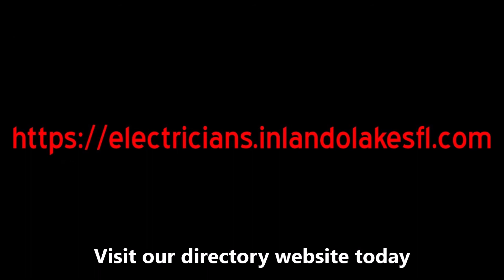Electricians in Land O Lakes | Welcome to the Land O Lakes Electrician Directory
Are you looking for Electrician Services in the Land O Lakes Florida local area?

If so, we can help.

Our Electrician Services directory firms may offer the following services.

Circuit breaker replacement.
Indoor lighting, outlets, and switches.
Outdoor lighting, outlets, and switches.
Ceiling fan installation.
Electric and Breaker Panel Upgrades.
Landscape lighting.

All our service providers have your satisfaction as their first priority.

Visit our directory website today.

Serving the following areas: Aripeka, Bayonet Point, Beacon Square, Connerton, Crystal Springs, Dade City, Elfers, Heritage Pines, Holiday, Hudson, Jasmine Estates, Key Vista, Lacoochee, Land O Lakes, Meadow Oaks, Moon Lake, New Port Richey, Odessa, Pasadena Hills, Port Richey, Quail Ridge, Ridge Manor, River Ridge, San Antonio, Shady Hills, Saint Leo, Trilby, Trinity, Wesley Chapel, Zephyrhills, Lutz, Cheval, Keystone, New Tampa